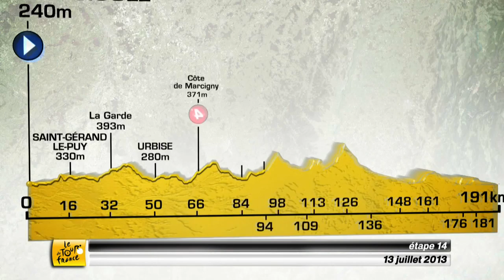EN - Stage Analysis - Stage 14 (Saint-Pourçain-sur-Sioule - Lyon)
Stage Analysis - Stage 14 - Tour de France 2013
Official Hashtag